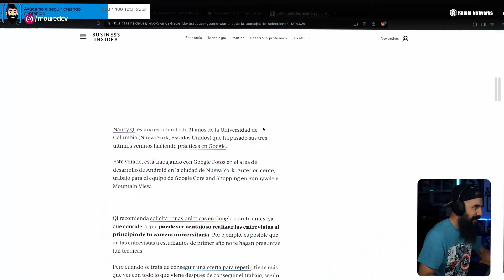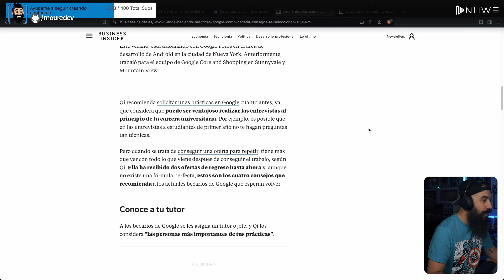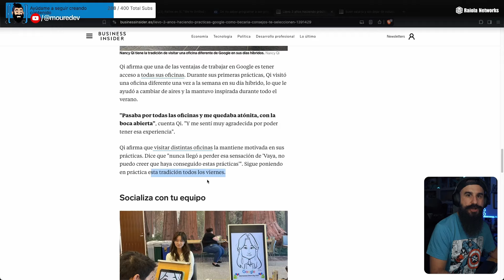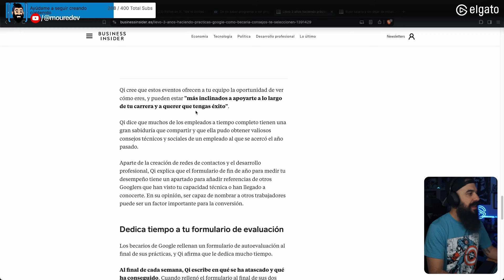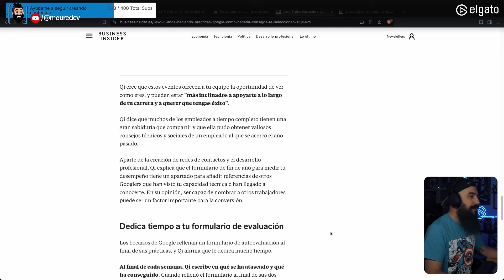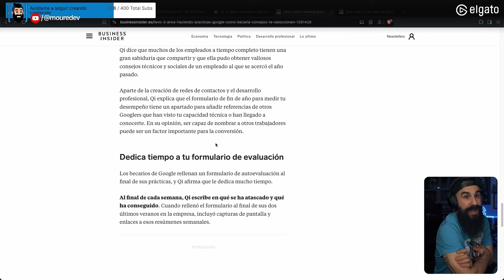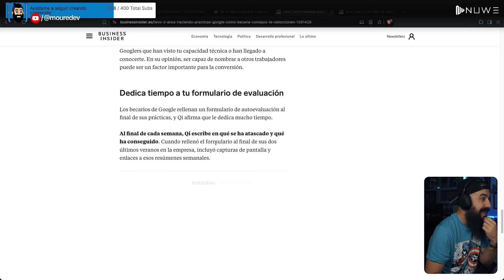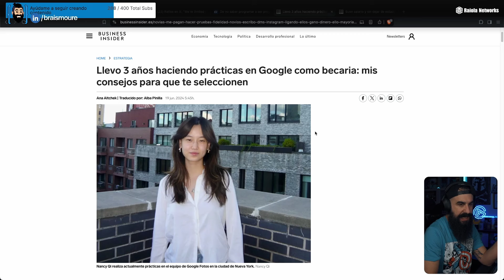Consejos para TRABAJAR en GOOGLE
Estos son los consejos que una becaria de Google ha compartido para ayudar a que nos seleccionen en la empresa.